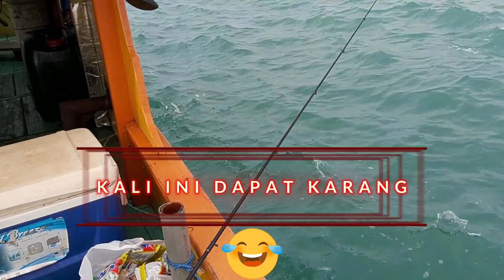HARI OFF ANAK TAMBANG - MANCING - REFRESHING DI SITE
Untuk mengisi hari off anak tambang, refreshing di site terkadang diisi dengan kegiatan mancing di laut, kegiatan ini dilakukan untuk sekedar menyalurkan hobi dan mengusir rasa suntuk ketika belum tba waktu cuti. @DUNIATAMBANG764 membagikan video untuk anda.
Terimakasih, salam sehat dan salam mancing mania